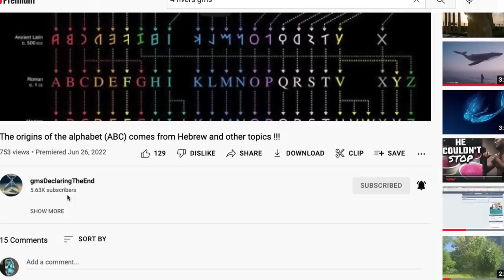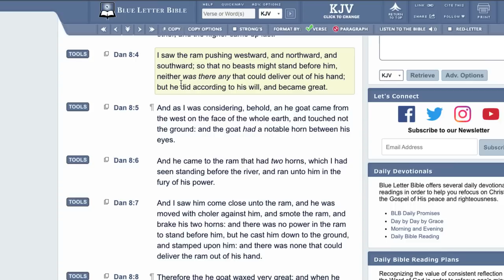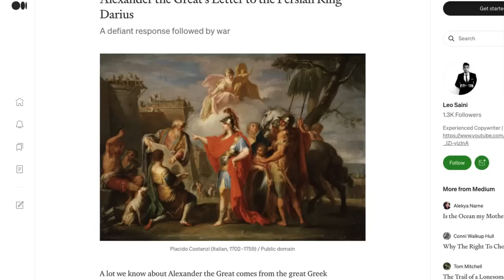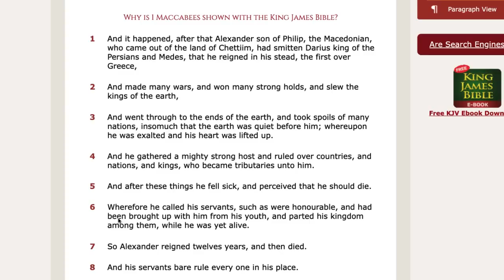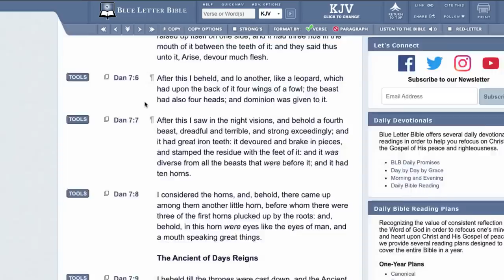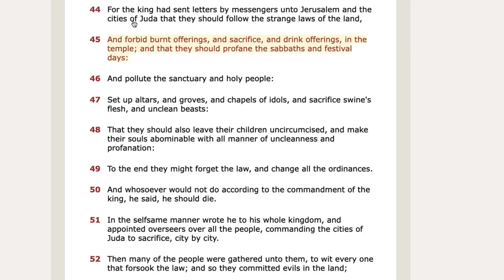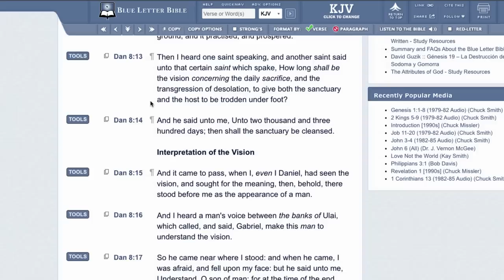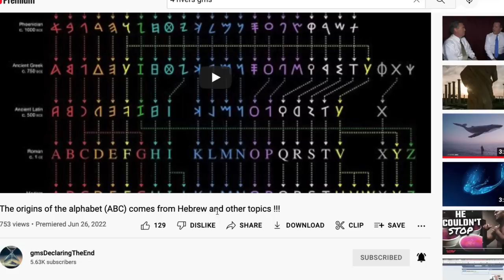DANIEL 8TH CHAPTER BREAKDOWN! HISTORY & PROPHECY